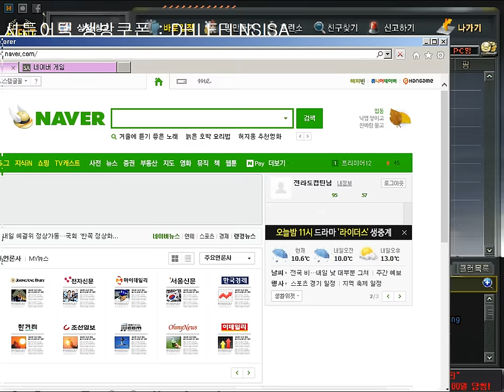[서든어택][2] BJ버스대첩 로리, 마이콜 VS 머더,머독팀 2015년 11월 8일